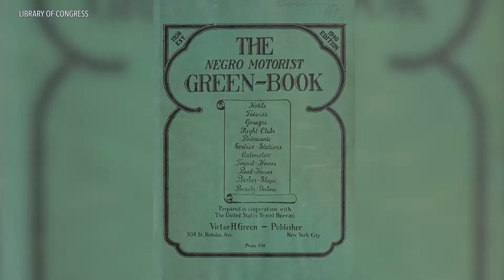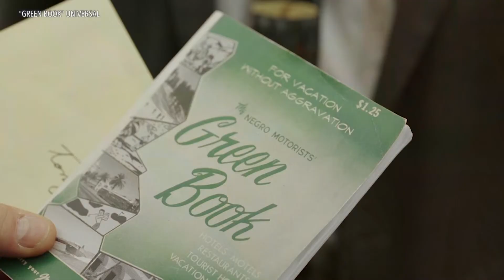Virtual Reality Documentary Immerses Viewers into Traveling While Black During the Segregation Era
Penelope Poulou, VOA News
5 May 2019 (3:42PM)